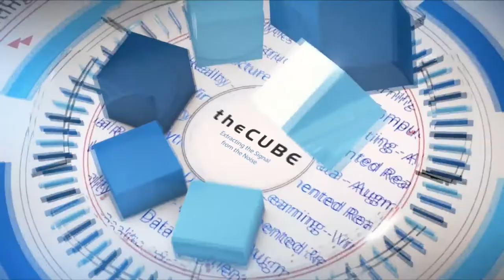Doug Schmitt, Dell EMC | Dell Technologies World 2018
Doug Schmitt, President, Global Services, Dell EMC (@) joins CUBE hosts John Mark Troyer (@Troyer) and John Walls (@JohnWalls21) at Dell Technologies World 2018 in Las Vegas, NV

Through AI and hotlines, Dell EMC gets proactive with customer support streams

Meeting client demands to support their digital transformation journeys is Doug Schmitt’s number one goal. To do so, Dell Technologies Inc. is internalizing its own transition to modern, data-driven computing solutions.

“We’re living it every day,” said Schmitt (pictured), president of global services at Dell EMC. “… That complexity and the speed is going to pick up. We know we have to continue to use that big data; it’s the fuel to provide better services, better products. We want no daylight between services, our engineering and product team, and sales.”

Schmitt spoke with John Walls (@JohnWalls21), co-host of theCUBE, SiliconANGLE Media’s mobile livestreaming studio, at the Dell Technologies World event in Las Vegas. They discussed his 60,000 indirect and direct team members in more than 180 countries working to meet customer demands on a daily basis. (* Disclosure below.)

Reaching customer demands
Dell EMC is growing remarkably stronger in the client solutions space. Fifty percent of Dell’s revenue is derived from client solutions, with 38 percent coming from infrastructure solutions and 10 percent from VMware Inc., according to data released at Dell EMC’s analyst summit last October. The size and scope has helped Dell EMC build better products and improve the omnichannels, Schmitt explained.

“The feedback from most of our customers across multiple channels, whether it be through the data we get back through Phone Home or [artificial intelligence] helps us build better products globally, as well as helps our customers,”Schmitt said of Dell’s customer support lines and data-driven insights. “Not everyone wants to be contacted by machine learning. The omnichannel has to be diverse.”

Dell EMC’s vigorous customer focus is helping the sales team address longer-term opportunities too, custom-building solutions globally. Dell generated $3.6 billion in worldwide server sales during the quarter, up 40 percent year over year, compared with $2.58 billion in fourth-quarter 2016, according to the research firm IDC.

“Customer feedback has to be proactive, predictive and remote,” he said. “It’s all about being fast, accurate, and keeping that time in those environments running.”

Watch the complete video interview below, and be sure to check out more of SiliconANGLE’s and theCUBE’s coverage of the Dell Technologies World 2018 event. (* Disclosure: Dell EMC sponsored this segment of theCUBE. Neither Dell EMC nor other sponsors have editorial control over content on theCUBE or SiliconANGLE.)